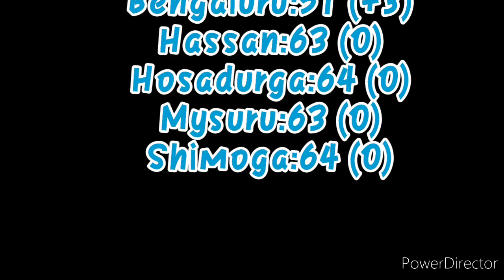Karnataka final lifting rate,,, कर्नाटक फाइनल लिफ्टिंग रेट,,,